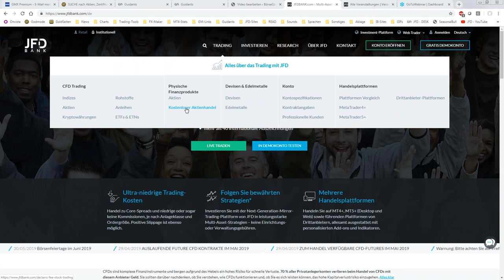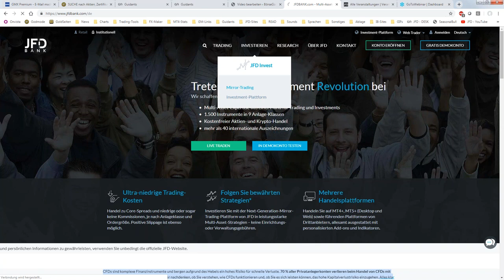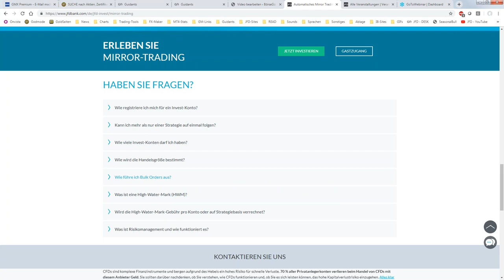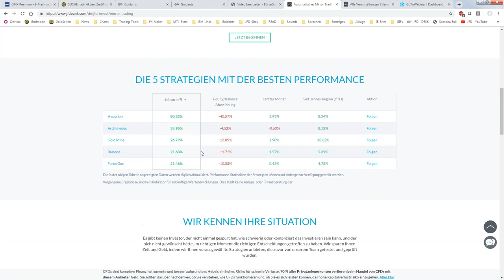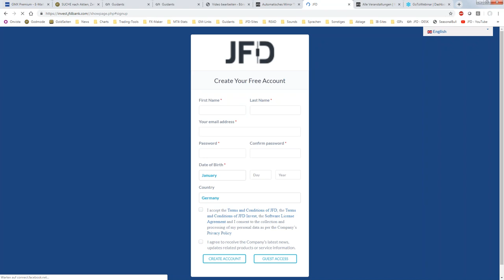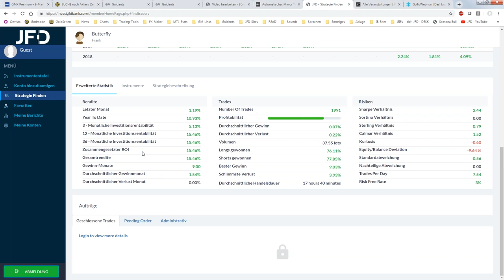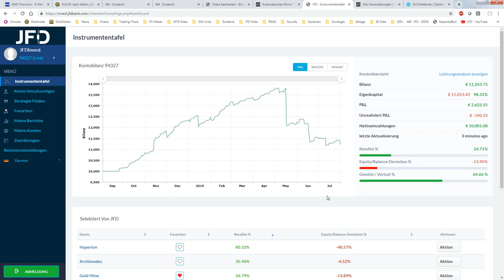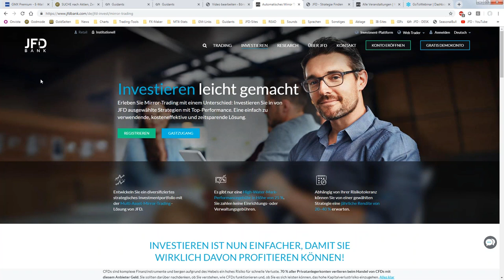JFD Invest Trading und Investieren leicht gemacht - 01.08.2019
Highlights der Woche + Erklärungen rund um unserer digitale Vermögensverwaltung "JFD Invest". Aufklärung, Fairness und Transparenz vereint zum Wochenausklang dem 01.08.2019.